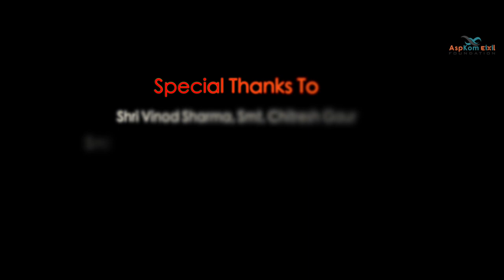Vrindavan Kumbh Mela 2021: वृंदावन कुंभ [Aao Re Braj Dham | आओ ब्रजधाम] | Lyrical Full Song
|| जय श्री राधे | जय श्री कृष्णा ||

AspKom Eixil Foundation Presents आओ रे ब्रज धाम | Aao Re BrajDham (Lyrical Full Song)
Lyrics and Music Version Released, Video Coming Soon), launched on 26th January 2019.

- Produced by Ashu Gaur and Dhanesh Rawat
- Directed by Deepak Chaudhary
- Concept and Strategy: Lokranjan Jayant, Akram Khan and Ashu Gaur
- Lyrics: Vinay Chaudhary
- Singer(s): Deeksha, Gaurav and Shresth Negi
- Music Composed by: Dharmendra Goyan and Upen
- Edited by: Yogesh Sharma
~~ सहयोग और आभार ~~
- श्री गौतम खंडेलवाल, गोवर्धन
- अधिवक्ता श्याम शंकर सिंह, (मथुरा)
- आचार्य महेंद्र भरद्वाज (चंदनवन, मथुरा)
- श्री मुरली मनोहर सिंह (चेयरमैन, जी एस इंटरनेशनल हायर सेकेंडरी स्कूल गोवर्धन रोड मथुरा)
- पंडित श्री मुरलीधर चतुर्वेदी
- श्री लोकेन्द्र सिंह, मदैम, मथुरा
Special Thanks To: Shri Vinod Sharma, Smt. Chitresh Gaur, Smt. Rakesh Jayant, Adv. Shyam Shankar Singh, Adv. Susheel Maurya, Ms. Kalpana Chauhan, Mr. Mahadev Pandey, Ms. Sushmita Kashyap, Mrs. Shloka Jayant, Mr, Ram Singh, Mrs, Malti Devi and AspKom Eixil Foundation Team from Mathura, Ghaziabad, Delhi, Kota and Jaipur

Featuring: Komal Chauhan, Shikha Upadhyay, Deepak Chaudhary, Lokranjan Jayant, Rohit Thakur
Special Guest Appearance: Pt. Shri Murlidhar Chaturvedi

Braj_Darshan | Chalo_Braj_Dham | Braj_Yatra | ब्रजधाम_यात्रा | ब्रज धाम दर्शन | ब्रज का सबसे सुपर हिट गाना | लेके राधा नाम | लेके कान्हा नाम | Chalo Re Braj Dhaam
मथुरा के प्रमुख दर्शनीय स्थल: विश्राम घाट, मथुरा | रंगेश्वर मंदिर मथुरा | रमन रेती | बांके बिहारी | द्वारकाधीश मंदिर
स्वामी शरणानंद | श्री कृष्णा भागवत कथा | निधि वन | बरसाना | नन्द गांव | गोवर्धन परिक्रमा | कृष्णा लीला | मथुरा की होली | मुरली वाले श्याम लल्ला | गिर्राज महाराज | Swami Sharnanand
~~ आओ रे ब्रज धाम | Full Lyrics - Hindi ~~
मन में श्रद्धा | दिल में कान्हा | लव पे राधा नाम
बांके बिहारी के दर्शन को, आओ रे ब्रज धाम
आओ रे ब्रजधाम
आओ रे ब्रज धाम, आओ रे ब्रज धाम (२)
लेके श्री राधा नाम, आओ रे ब्रज धाम (२)
राधा नाम लेके जब तुम ब्रज धाम को आओगे
विश्राम घात पर तिलक लगाके, जमुना जी में नहाओगे
रंगेश्वर पे लेके शिव शम्भू का नाम, बना लो सब बिगड़े काम
आओ रे ब्रज धाम, कहके श्री राधे श्याम, आओ रे ब्रज धाम
बिहारी जी के दर्शन करने वृन्दावन कू जाओगे
मथुरा वाले पेड़ों से फिर उनको भोग लगाओगे
द्वारकाधीश पे शीश झुका कर कर लो तुम प्रणाम
आओ रे ब्रज धाम
रमन रेती भी जाना स्वामी शरणानंद जी के पास
आशीर्वाद लेकर पूरी करना अपने मन की आस
मुरली वाले के दर्शन कू छोड़ो सारे काम
श्याम लल्ला का बचपन देखा गोकुल की इन गलियों में
कान्हा का ही प्यार बरसता फूलों में और कलियों में
गोवर्धन की परिक्रमा देने से बनता काम
जप लो राधे का नाम, आओ रे ब्रज धाम
पूरे मथुरा वृन्दावन में राधे राधे पाओगे
और निधिवन की रास लीला में ऐसे खो जाओगे
सच्चे मन से हाथ जोड़ कर कर लो तुम प्रणाम
भेज लो तुम राधे नाम आओ रे ब्रज धाम
हमने पूरा मथुरा देखा और बरसाना नन्द गांव
यहाँ है चलता कान्हा से पहले राधा का नाम
यहीं है मिलता कृष्णा लीला और भागवत से ज्ञान
~~ Aao Re Braj Dham | Full Lyrics - English ~~
Man Mein Shraddha, Dil Mein Kahna, Lav Pe Radha Naam
Banke Bihari Ke Darshan Ko Aao Re Braj Dham
Aao Re BrajDham Aao Re Braj Dhaam (2)
Leke Shri Radhe Naam, Aao Re Brij Dhaam
Radha Naam Leke Jab Tum Braj Dhaam Ko Aao Ge,
Vishraam Ghaar Pe Tilak Lagake, Yamuna Ji Mein Nahaoge
Rangeshwar Pe Leke Shiv Shambhu Ka Naam, Bana Lo Sab Bigde Kaam
Kehke Shri Radhe Shyaam
Bihari Ji Ke Darshan Karne Brindaban Ko Jaoge
Mathura Wale Pede Se Phir Unko Bhog Lagaoge
Dwarkadheesh Pe Sheesh Jhuka Kar Kar Lo Tum Pranaam